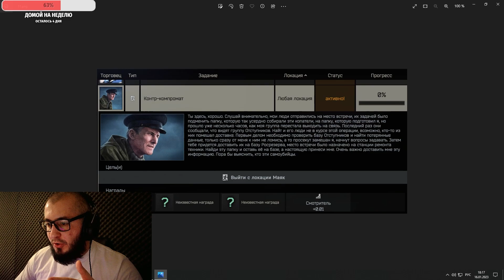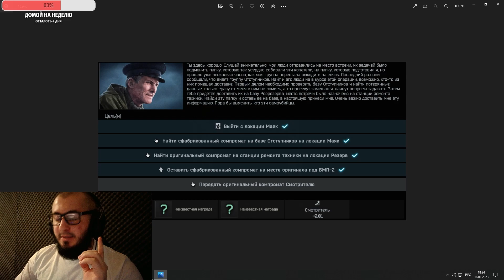ПРОХОЖДЕНИЕ КВЕСТА СМОТРИТЕЛЯ МАЯКА : КОНТР - КОМПРОМАТ | ESCAPE FROM TARKOV | ТАРКОВ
Вадим CTRAXXXX продолжает работать и зачищать просторы Таркова.

Прохождение квеста: контр-компромат в EFT (ESCAPE FROM TARKOV).
Это нарезка с недавних стримов, надеюсь тебе понравиться.

PC INFO:
Процессор: I7-11700K

Водянка: Corsair iCUE H150i Elite Capellix
Видеокарта: GIGABYTE GeForce RTX 3080 GAMING OC 12GB
ОЗУ: 32 GB
Материнка: ASRock Z590 Taichi
Монитор №1: Монитор MSI Optix MAG251RX
Монитор №2: Asus
SSD №1: Samsung 860 EVO MZ-76E250BW
SSD №2: GIGABYTE Aorus RGB AIC
Клавиатура: ZET GAMING Edge
Мышь: Logitech PRO X SUPERLIGHT

Наушники: HyperX Cloud 2
Микрофон: HyperX QuadCast S
Веб-камера: Canyon CNS-CWC5

ESCAPE FROM TARKOV:
Escape from Tarkov — многопользовательская ролевая онлайн-игра от первого лица, разрабатываемая компанией Battlestate Games, сочетающая в себе жанры FPS и RPG c ММО-элементами. Разработчиком и издателем «Побега из Таркова» выступает компания Battlestate Games. Игра основана на движке Unity.